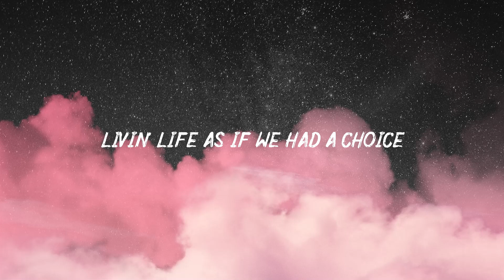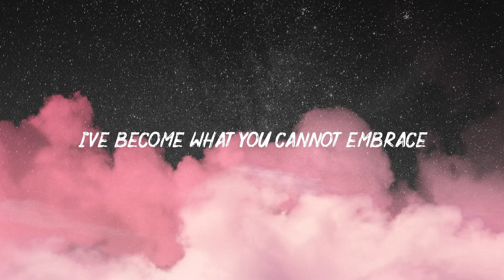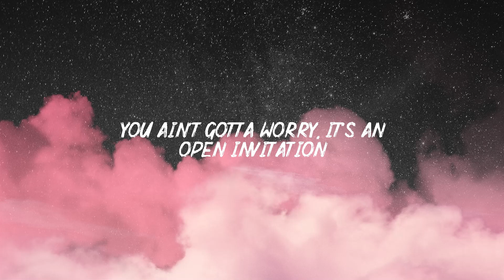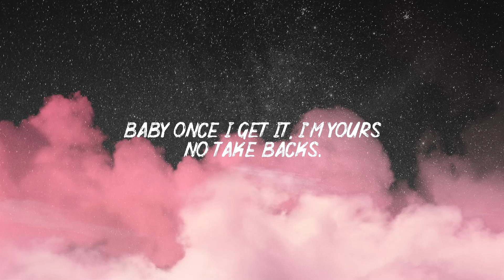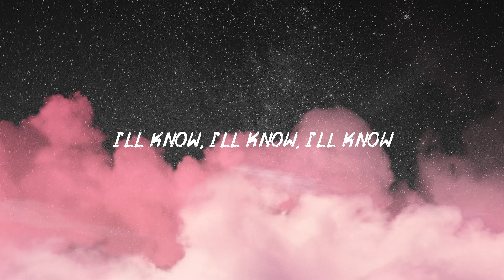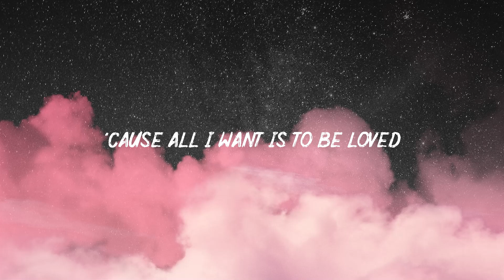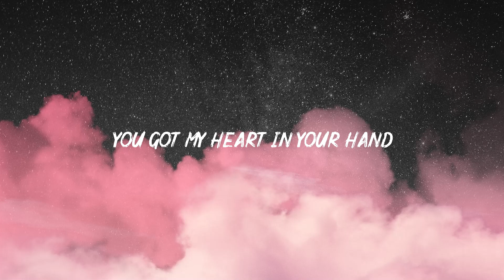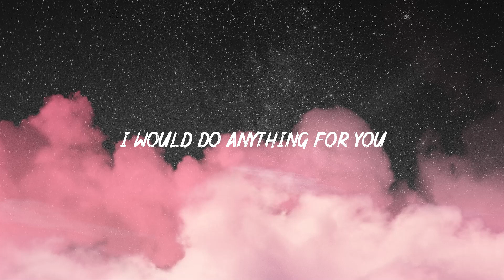Sing Me To Sleep - Alan Walker (Lyrics) | Selena Gomez, Loreen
[Breakdown]

[Chorus: Iselin Solheim]
Oh, won't you sing me to sleep now?

[Breakdown]

[Outro: Iselin Solheim]
A-anytime
I would do do do do
Time away
Yesterday-day
A-anytime
Time away
Yesterday-day-ay-ay-ay